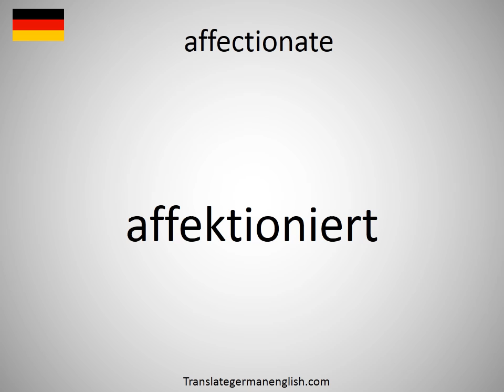How to say affectionate in German?